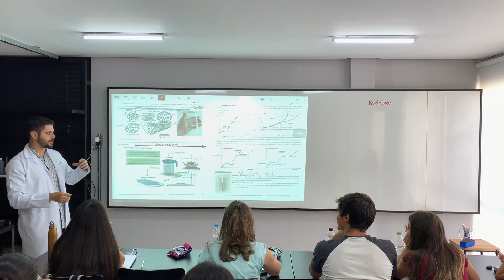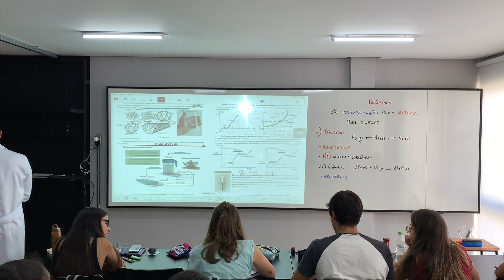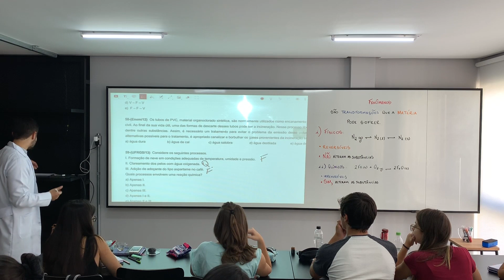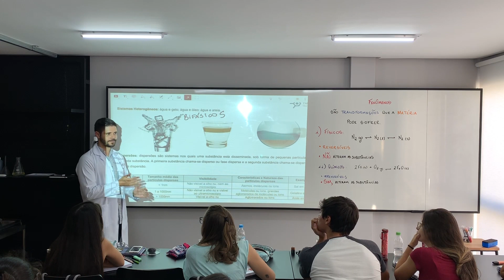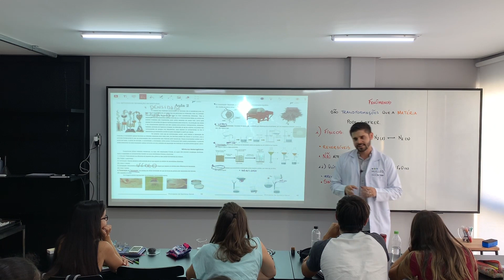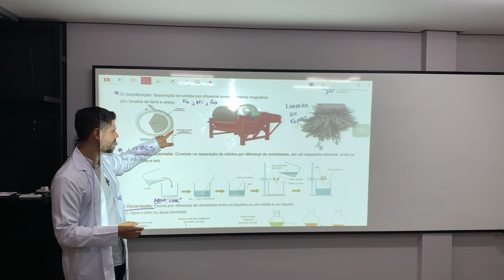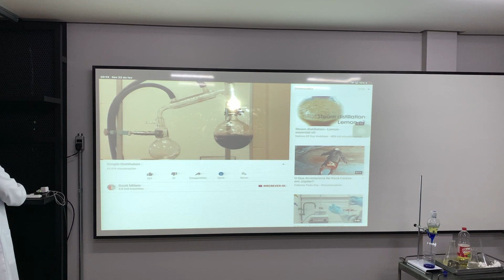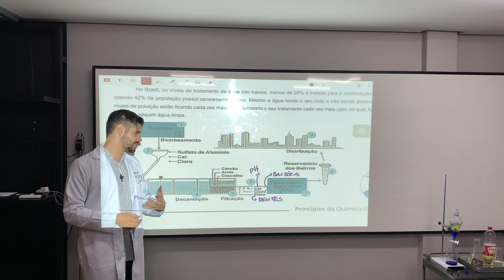Sistemas Materiais e Separação de Misturas Aula 2 do livro 1 do Núcleo de Química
Esta aula, a aula 2 do livro 1, traz para o aluno a concepção das transformações físicas e químicas, bem como a categorização dos sistemas materiais e os métodos mais comuns para fracionar estes sistemas. Boa Aula!!!